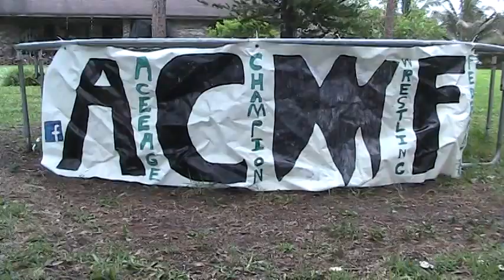A.C.W.F. Show after immortal road opening